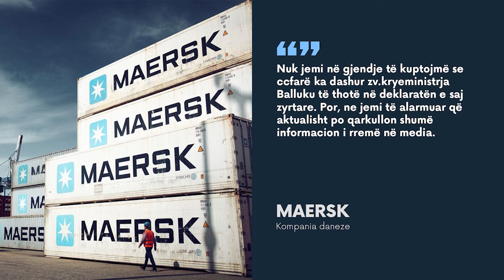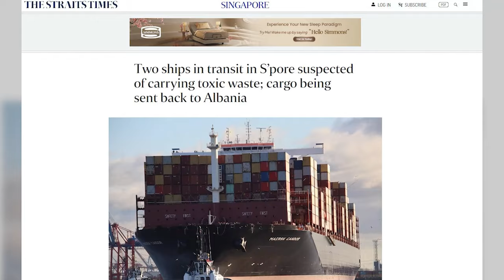Maersk ‘përplaset’ me Ballukun / Singapori ktheu mbrapsht mbetjet toksike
Kompania Maersk e kontejnerëve me mbetje toksike, në një përgjigje për MCN I cilëson të paqarta akuzat e zëvendës kryeministres Belinda Balluku dhe thotë se informacionet që publikon media ne Shqiperi, janë të rreme. Deklarata vjen pas akuzave që Balluku bëri dy ditë më parë duke ngarkuar me përgjegjësi këtë kompani, ndërkohë mediat në Singapor zbardhin itinerarin e anijeve.